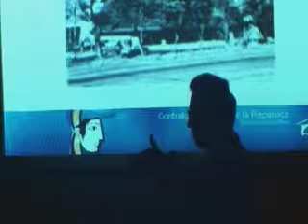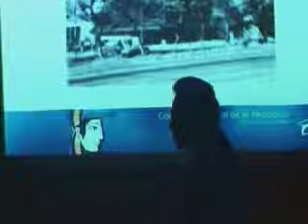Casos de Exito II Usos de la firma Digital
Casos de Exito II Usos de la firma Digital - Captured Live on Ustream